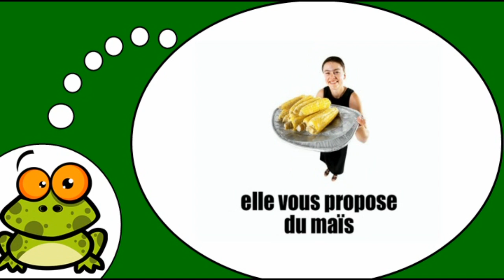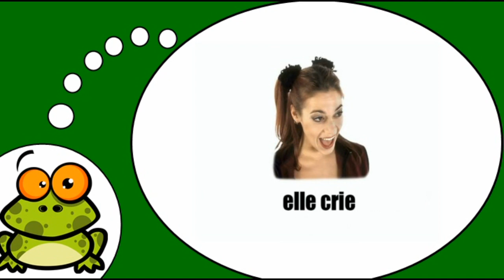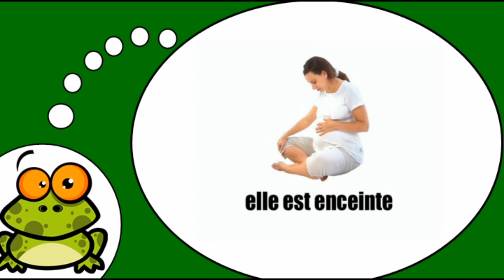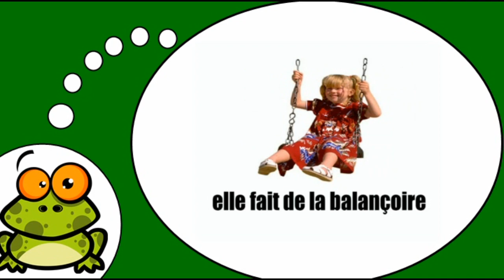J'apprends le français I Que fait elle = Vol2